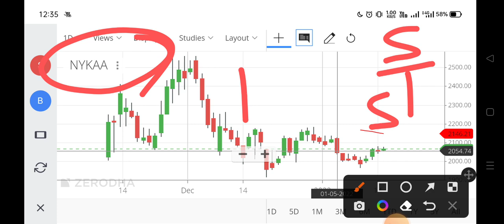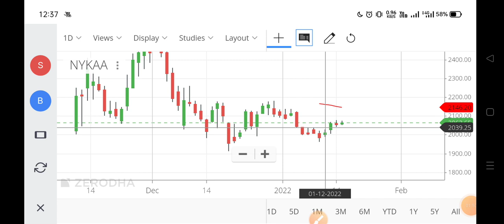nykaa share news,nykaa share latest news,nykaa share news today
nykaa share hold or sell,